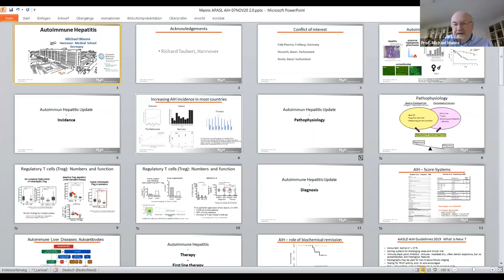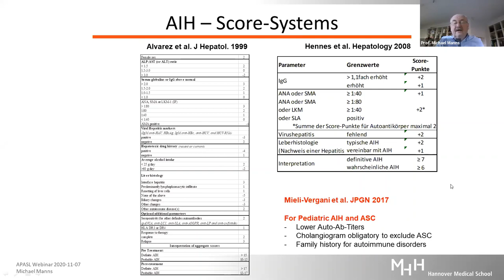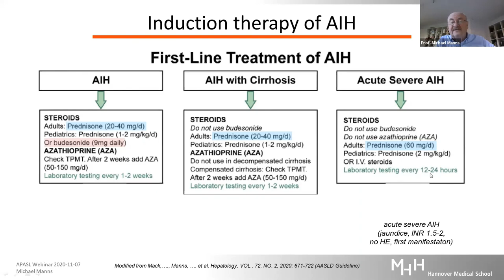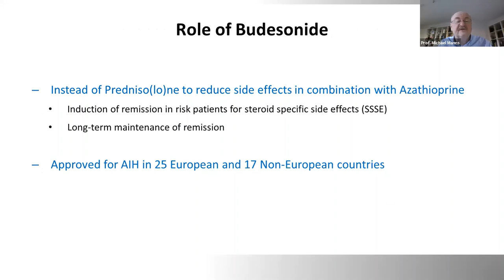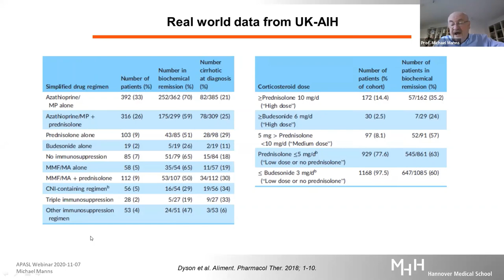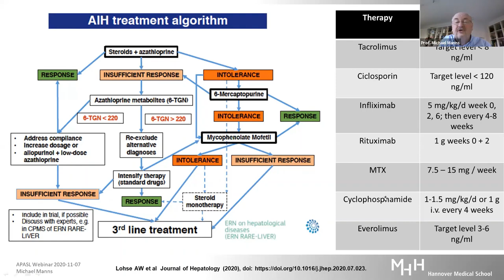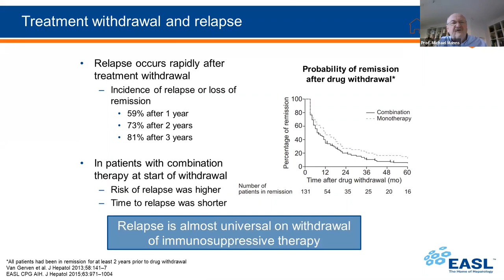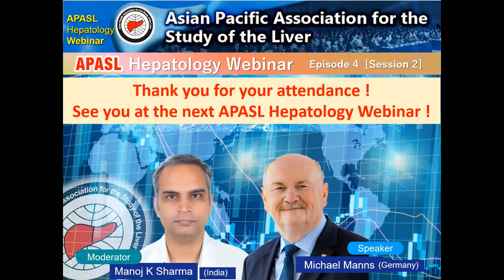APASL Hepatology Webinar Episode-4 Session-2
Date / Time: Saturday November 7, 2020 / 8:00pm-9:00pm (Beijing Time)
Topic: Autoimmune Hepatitis
Speaker: Dr. Michael Manns (Germany)
Moderator: Dr. Manoj K Sharma (India)

There is also the slides of the presentation of Dr. Michael Manns on our homepage